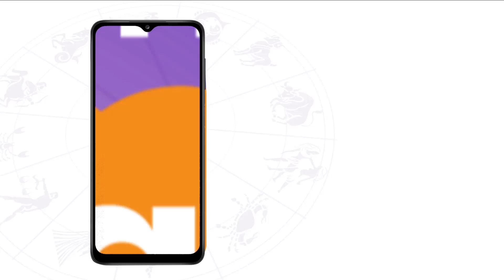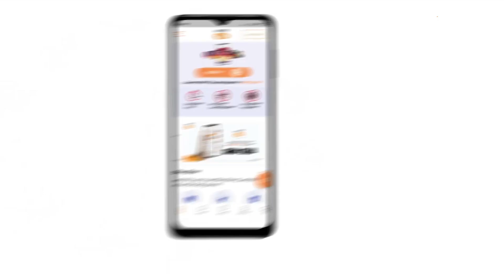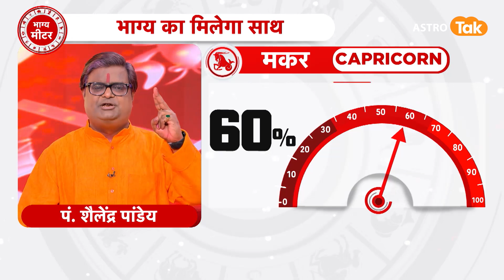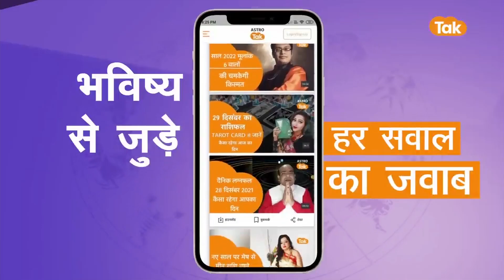15 March 2023 का राशिफल | शैलेंद्र पांडेय की भविष्यवाणी | Astro Tak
शैलेंद्र पांडेय की भविष्यवाणी- 15 March 2023 : जानिए अपने दिन का राशिफल साथ ही कौन सा रंग है आपके लिए शुभ और कितने प्रतिशत भाग्य देगा आपका साथ...सिर्फ शैलेंद्र पांडेय की भविष्यवाणी में...